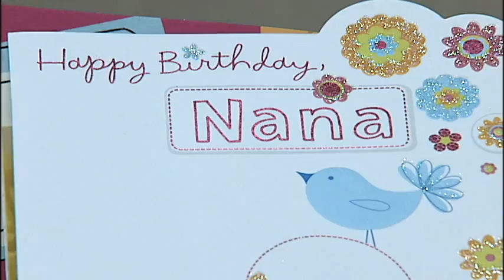SNN6: 84 is the New 21